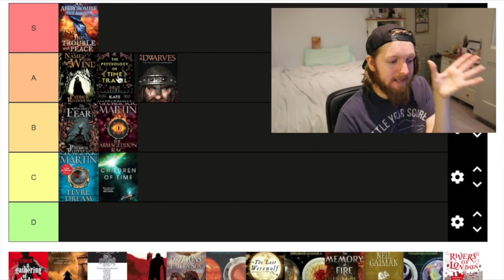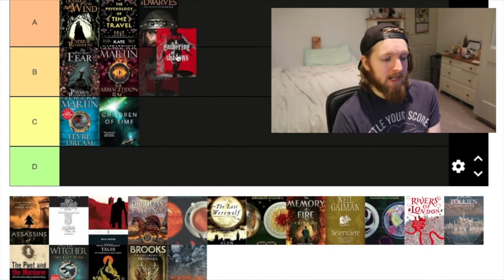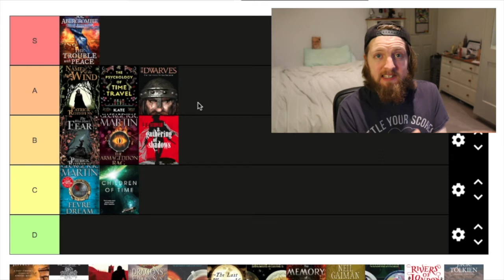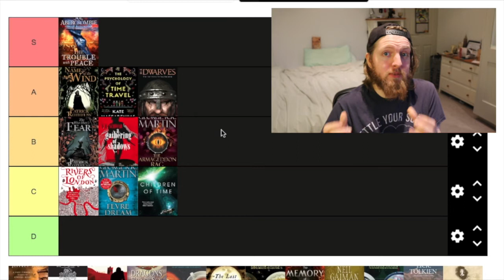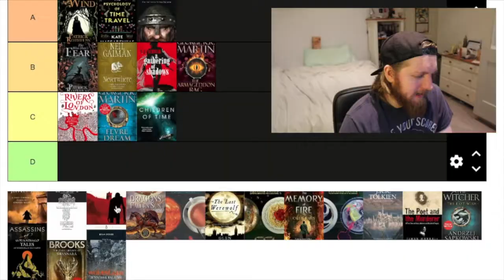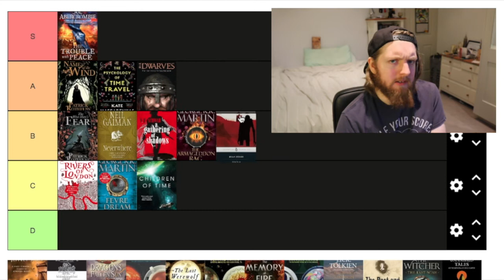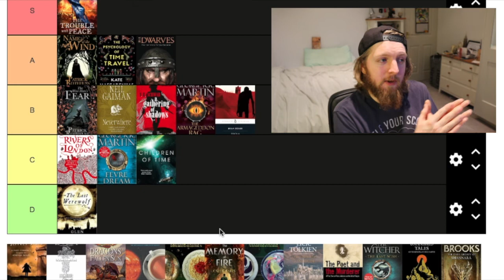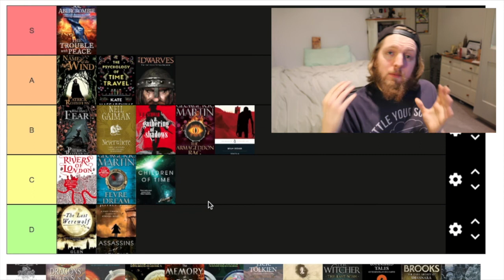Reviewing EVERY BOOK I Read In 2020 | Part Two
So I thought I’d review every book I read in 2020 all in one video. It’s been 84 years, but here it is.

00:00 – Intro
00:10 – The Dwarves – Markus Heitz
02:56 – The Psychology Of Time Travel – Kate Mascarenhas
04:34 – A Gathering Of Shadows – V.E. Schwab
07:45 – Rivers Of London – Ben Aaronovitch
08:45 – Neverwhere – Neil Gaiman
09:43 – Dracula – Bram Stoker

10:59 – The Last Werewolf – Glen Duncan
12:05 – Assassins Of Athens – Jeffrey Siger
13:02 – Outro

Heavy – Huma-Huma

Loco – John Deley and the 41 Players